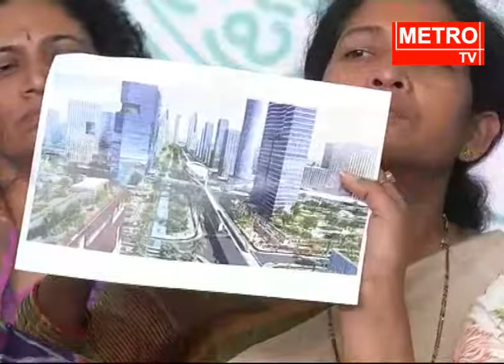చంద్రబాబు ఒక ఊసరవెల్లి - రోజా || YCP Leader Roja Fires On CM Chandrababu || Metro TV Telugu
Watch Metro TV - The leading Telugu news channel across Andhra Pradesh and Telangana. A 24/7 LIVE news channel dedicated to live reports, exclusive interviews, breaking news, sports, weather, entertainment, business updates, and current affairs. చంద్రబాబు ఒక ఊసరవెల్లి రోజా YCP Leader Roja Fires On CM Chandrababu Metro TV Telugu